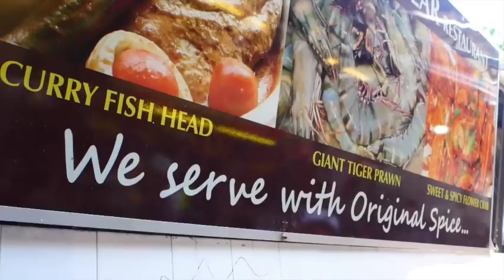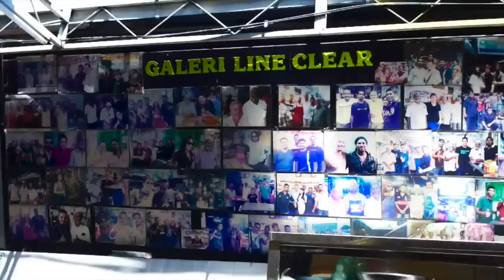Line Clear Nasi Kandar,George Town.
Nasi Kandar is a popular northern Malaysian dish, which originates from Penang. It is a meal of steamed rice which can be plain or mildly flavored, and served with a variety of curries and side dishes. The word Nasi Kandar, came about from a time when nasi (rice) hawkers or vendors would kandar (balance) a pole on the shoulder with two huge containers of rice meals. The name has remained and today the word Nasi Kandar is seen on most Tamil Muslim or "Malaysian Mamak" restaurants and Indian-Muslim stall meals.

A 24-hour restaurant, Line Clear Nasi Kandar’s food tempts us with its ‘limited-time’ offerings. It is located in a narrow alleyway along Jalan Penang, with wooden tables and chairs, slightly near open drains. Don’t let that put you off though! In all honesty the food here is phenomenal. For a plate of rice, fried chicken, telur dadar (sunny side up omelette), vegetables and ‘kuah banjir’ (a mix of gravies), makes the whole meal that much more satisfying. There is an impressive amount of hype about their daily specials (ranging from fish head curry to beef gravy) and the extensive praise is clearly warranted. Adding to the whole value-for-money aspect of Line Clear Nasi Kandar is the fact that the food served comes in generous portions. Weekends will see people in long queues waiting patiently.